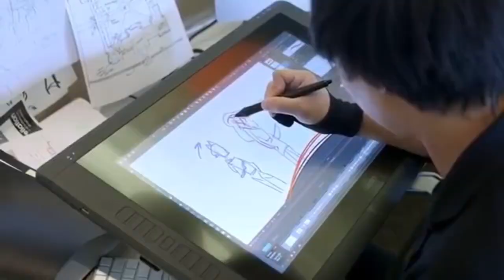Everyones reaction to high guardian spice